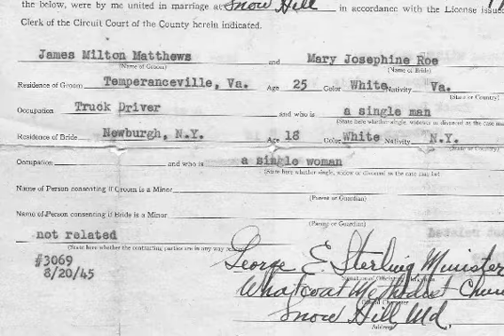Marriage License Maryland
The marriage license Maryland is an important document.Try to search for a site where you can find the marriage license Maryland at a low price.